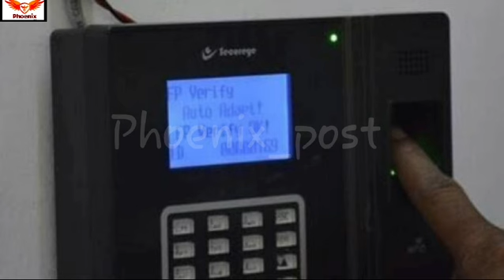மத்திய அரசு ஊழியர்களுக்கு புது ரூல்ஸ்.. அரை நாள் சம்பளம் கட்.. | Central Government Employees